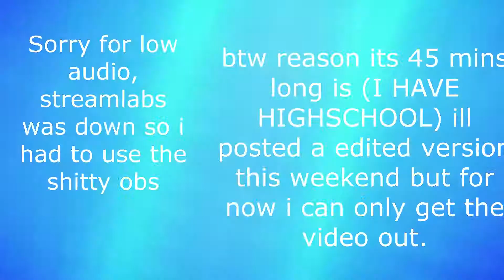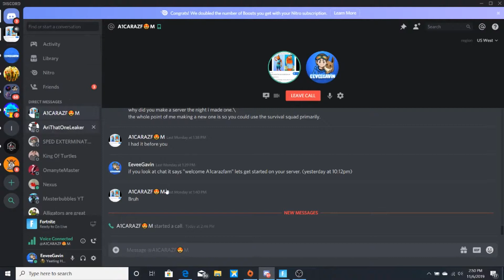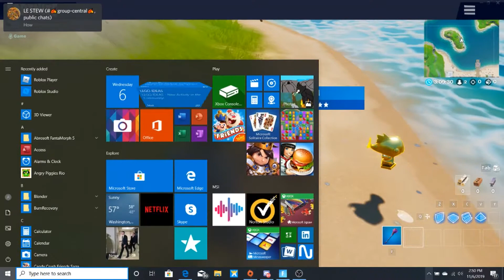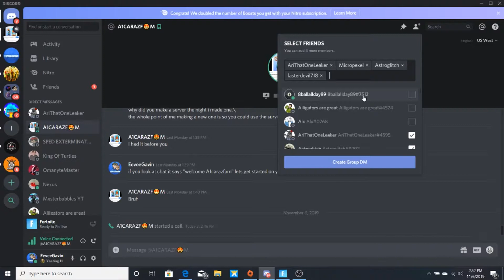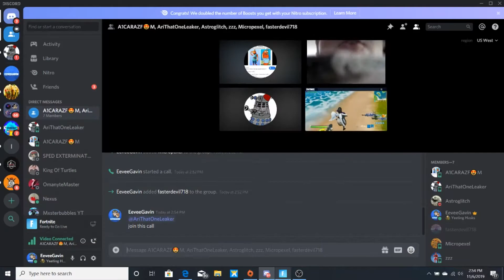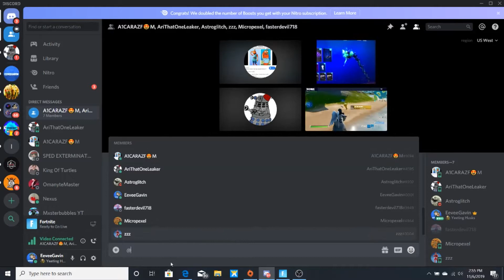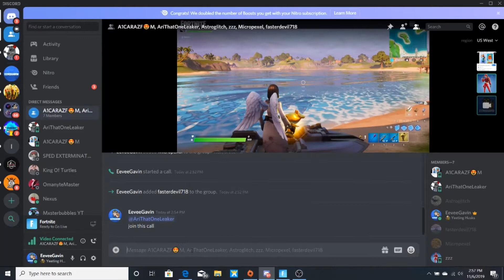I found a mythic Goldfish! Fortnite battle royale.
I cant belive that I actually found one! I think I might be the 7th person to get it on recording! please let me know if im wrong. btw this video takes up so much space  it took me 3 mins to write that cause of lag.